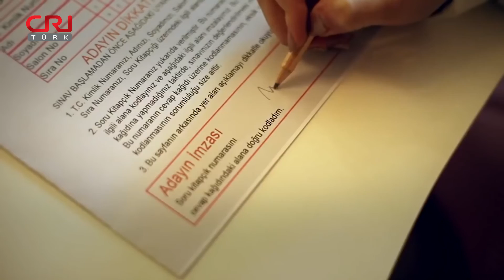Gün Ortası Haberleri | 14 Mayıs 2020